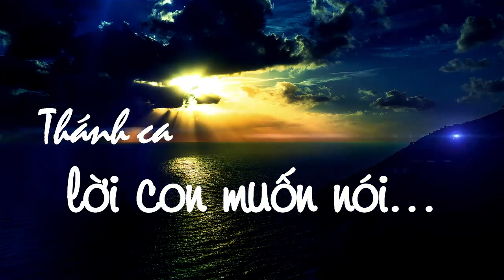LCMN1/1 | Lời Con Muốn Nói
chương trình nhạc Thánh Ca: LỜI CON MUỐN NÓI do linh mục AN BÌNH phụ trách, được phát sóng trên đài truyền hình Vietmedia TV 57.14; San Jose 16.16 & Houston, TX 27.5.

kính mời quý vị đón xem, và xin được mời sự cộng tác của các ca trưởng, ca viên, các ca sĩ và những ai yêu thánh nhạc. xin liên lạc linh mục AN BÌNH để được sắp xếp lên chương trình.

mời bạn FOLLOW trên Facebook & Youtube của Vietmedia TV & Lm. An Bình để đón xem những chương trình mới trong tương lai.

mến chào trong CHÚA KITÔ
Lm. An Bình